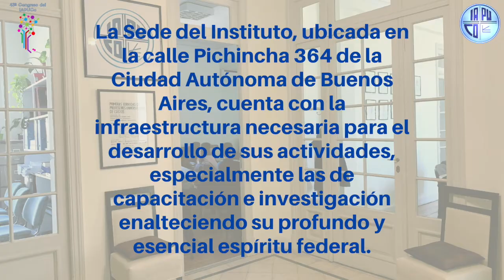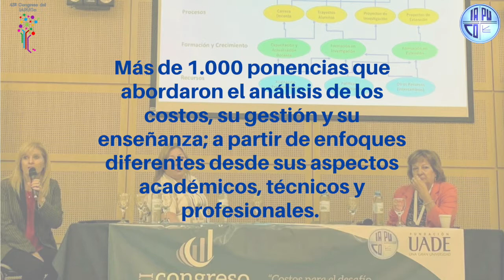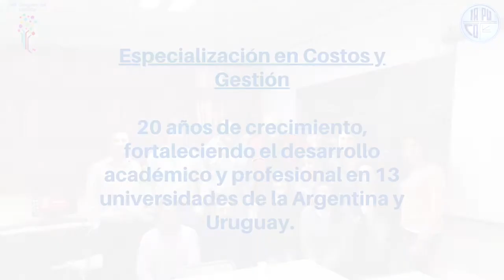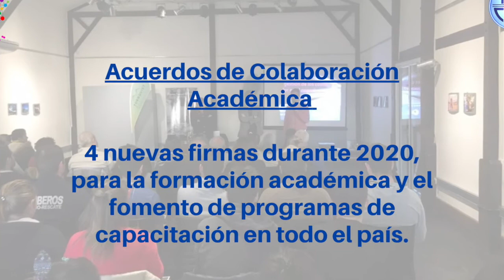VIDEO INSTITUCIONAL DEL XLIII CONGRESO ARGENTINO DE PROFESORES UNIVERSITARIOS DE COSTOS